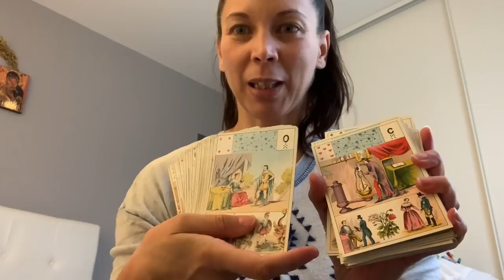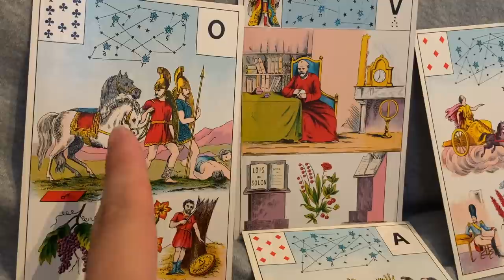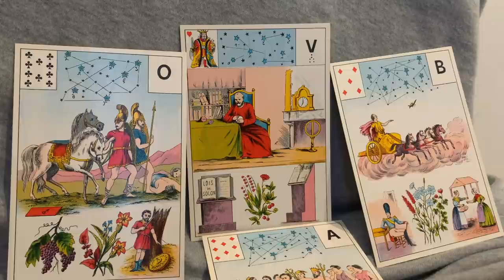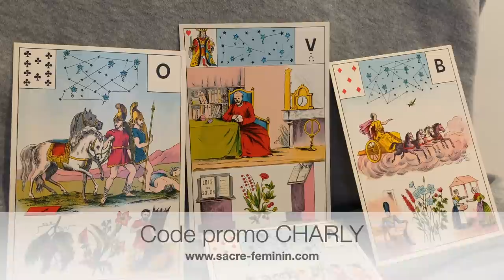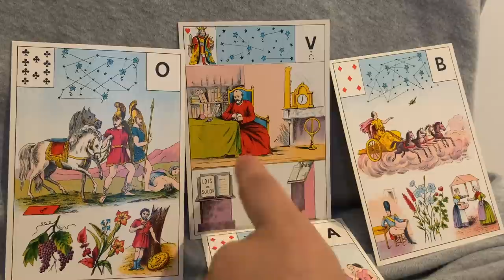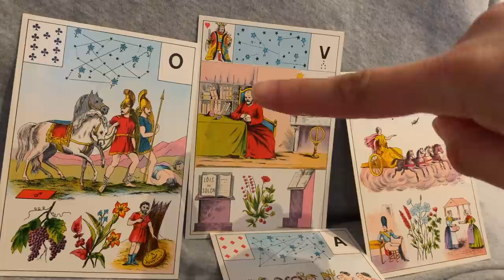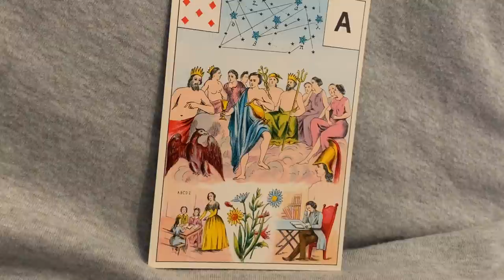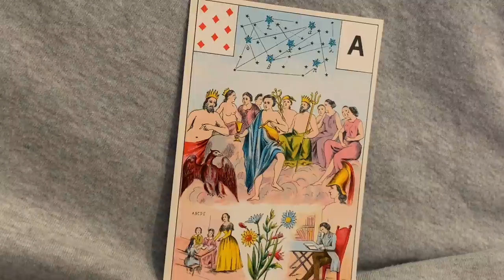GUIDANCE SACRE MASCULIN : ÇA Y EST IL EST PRÊT ! LE CHANGEMENT C'EST MAINTENANT.